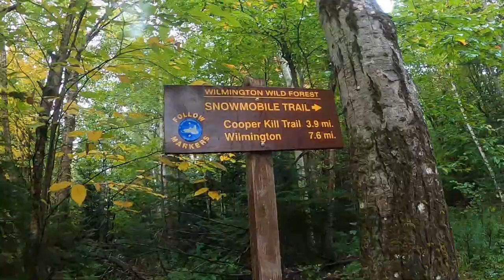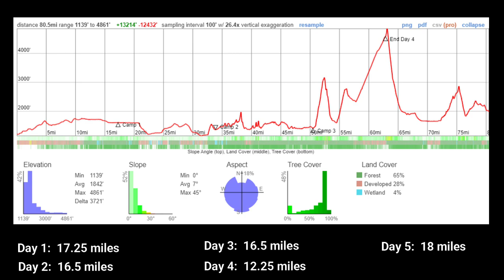Trans Adirondack Route Episode 1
The first of three videos documenting my Trans Adirondack thru hike back in late September/early October 2021.  This video covers the first 80 miles from Ellenburg Center south to the Jackrabbit Ski Trail off Route 73.  Lots of road walking in this section and unfortunately some sketchy weather that forced some audibles to be called.  80 miles down, 160 to go!